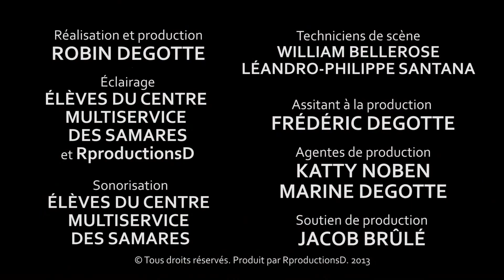West-J feat. Optimist - 24 octobre 2013 - ADDT - S1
Prestation de West-J feat. Optimist au Spectacle de clôture de « À dos de talents » - saison 1, le 24 octobre 2013.

Réalisation production : Robin Degotte | Éclairage : Élève du Centre Multiservice des Samares et RproductionsD | Sonorisation : Élèves du Centre Multiservice des Samares | Techniciens de scène : William Bellerose et Léandro-Philippe Santana | Assitant à la production : Frédéric Degotte | Agentes de production : Katty Noben et Marine Degotte | Soutien de production : Jacob Brûlé.